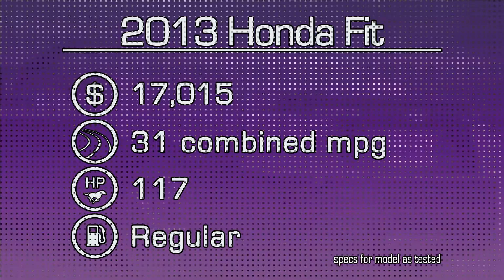2013 Honda Fit Car Video Review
2013 Honda Fit Car Video Review